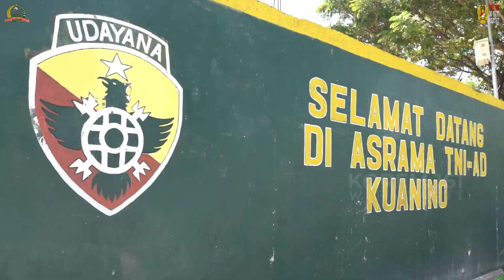Festival Budaya Etnis Alor Kuanino